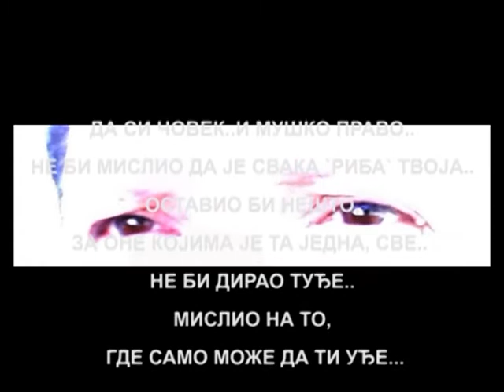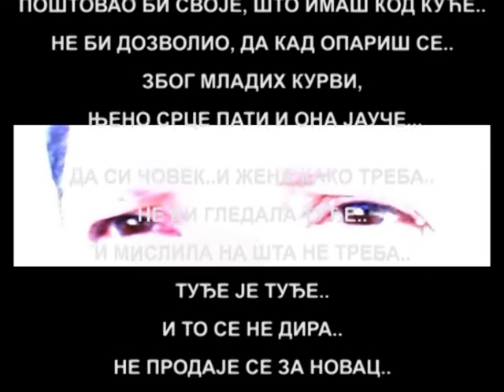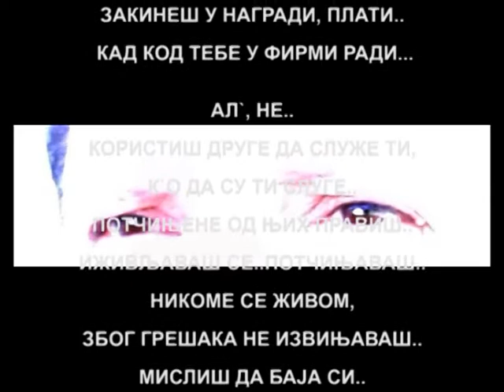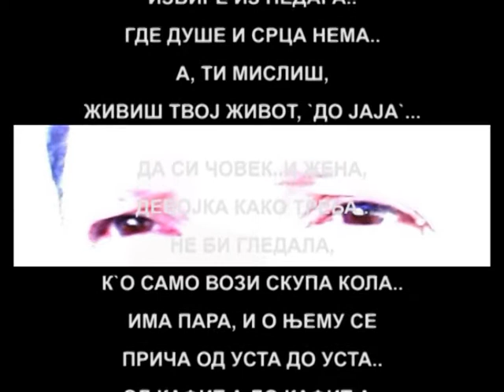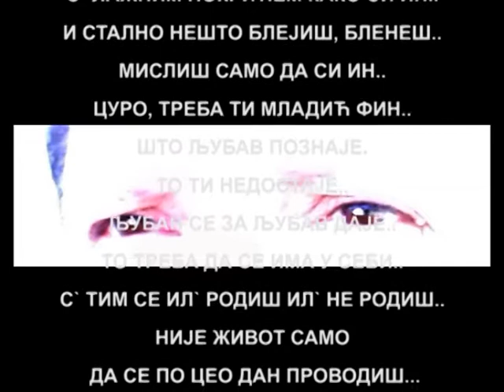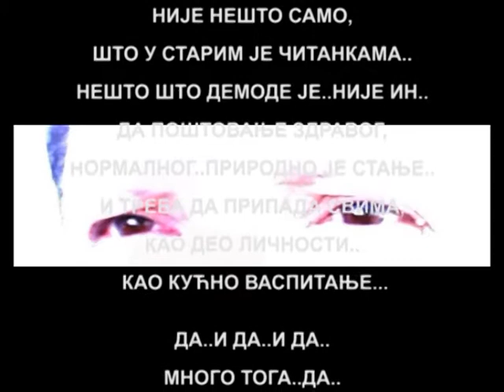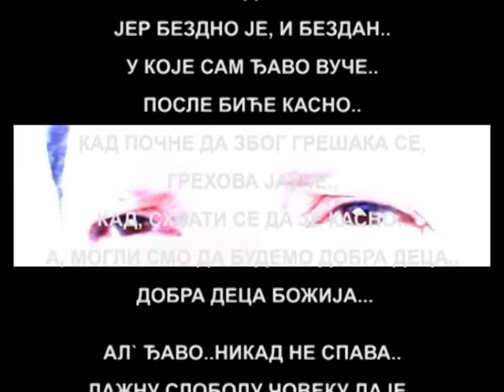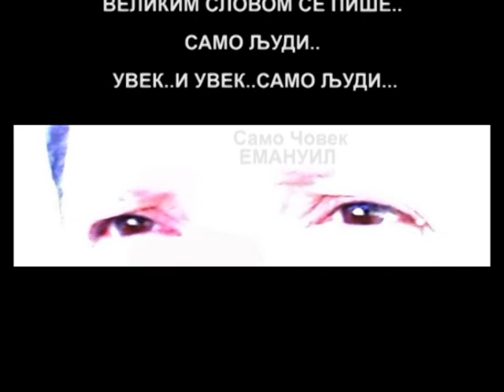"ДА СИ ЧОВЕК." од Емануила Music: Lotus _ Frederic Delarue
Да си Човек..и мушко право..
не би мислио да је свака `риба` твоја..
Оставио би нешто,
за оне којима је та једна, све..
Не би дирао туђе..
мислио на то,
 где само може да ти уђе...

знао би да жена је више него то..
биће саткано, од лепоте срца и душе..
и да грубошћу твојом,
њени снови о љубави,
 и животу се руше...

Да си Човек..и жена како треба..
знала би шта је ред и шта све треба..
Не би гледала, ко ће да да ти више..
Гледала би само, чије срце за тобом
 љубављу уздише...